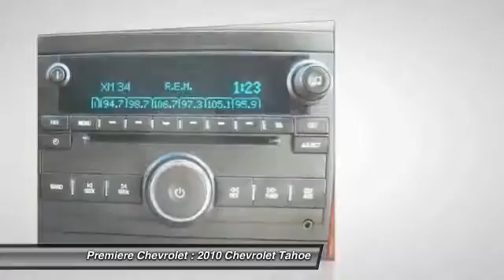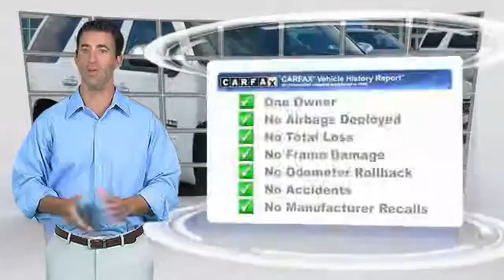2010 Chevrolet Tahoe Bessemer AL P2133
2010 Chevrolet Tahoe LT

Premiere Chevrolet
4990 Premiere Parkway

Pick up this Summit White 2010 Chevrolet Tahoe, available today at Premiere Chevrolet. Featuring Automatic transmission, it has 92615 miles. This could be the one you've been searching for.